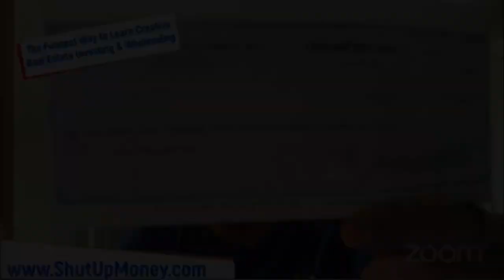1 Can Take on Only 1 More Apprentice Right Now